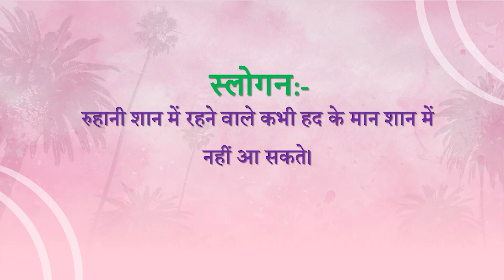Aaj ki Murli se... Slogan 25-04-2023 by BK Sunaina Behen from Om Shanti Retreat Centre, Delhi-NCR